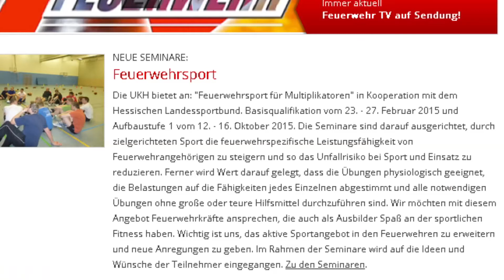Sendung September 2014 Thema: Landesentscheid Feuerwehrleistungsübungen